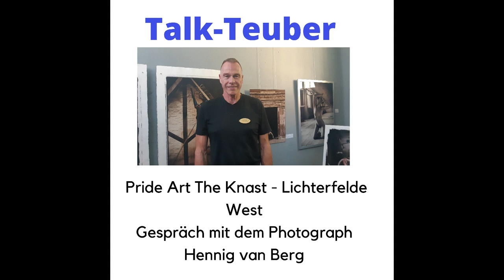Talk-Teuber: Pride Art The Knast - Lichterfelde West Gespräch mit dem Photograph Hennig van Berg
Wenn Du mir und unserem Team einen Kaffee spendieren möchtest kannst Du es hier tun. Das Unterstützt etwas das Projekt. oder